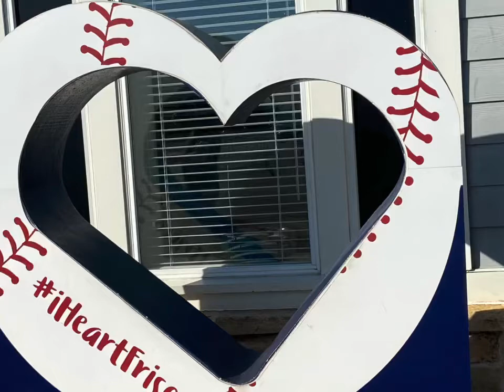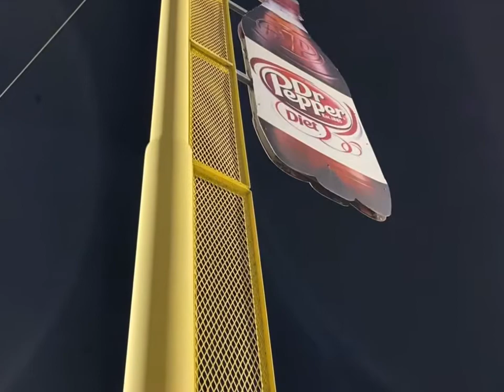Visiting Dr Pepper Ballpark MILB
On May 7,2021 I Went to Frisco, Texas for Malia’s sweet 16 at the lazy river which lays behind the outfield of the Rough Riders baseball field.